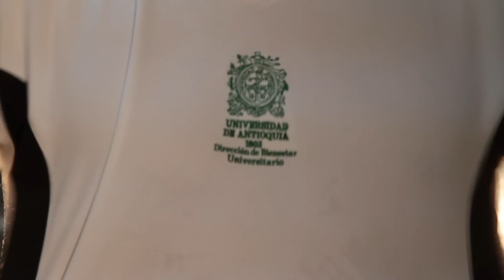Juegos Deportivos Universidad de Antioquia 2011